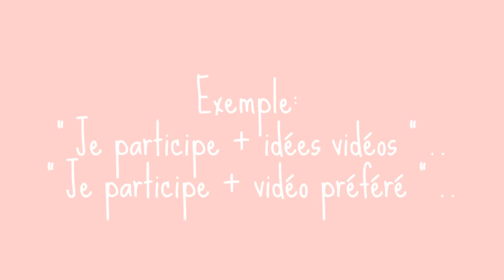AROMA ZONE LA BOX I MON AVIS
BOX Soins Complets Corps, Cheveux & Visage.
    Ce kit permet de réaliser des recettes très simple en max.
    25 minutes.
✖ Déception, il manque un contenant à ma commande.

Recette "Contour des yeux anti-cernes Mauve & Avocat".

○ Désinfecter et stérilisez votre matériel
 +  Lavez vos mains.
○  Transférez l'hydrolat de rose ( 6ml) dans votre bol.
○ Ajoutez progressivement :
 ▻Extrait de mauve (36 gouttes)
 ▻Acton bio-remodelant (2 gouttes)
 ▻Conservateur Cosgard (2 gouttes)
 ▻ HV d'avocat (2 ml)
○ On transfère le tous dans un roll-on
○ Et on pense à agitez le tous
○ Temps de conservation 3 mois.
 en mélangeant entre chaque ajout à l'aide d'un mini fouet.

Des questions ? Je te réponds en commentaire !